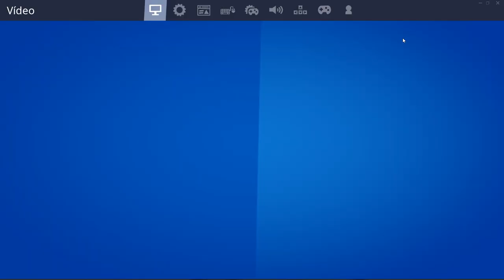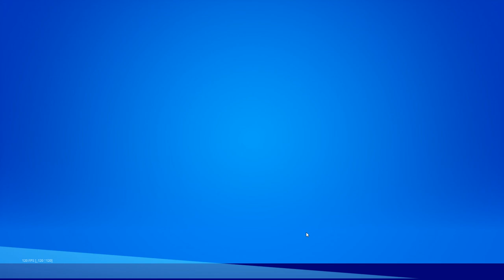COMO GANAR SIEMPRE EN FORTNITE - TRUCOS FORTNITE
IGNORAR🚫